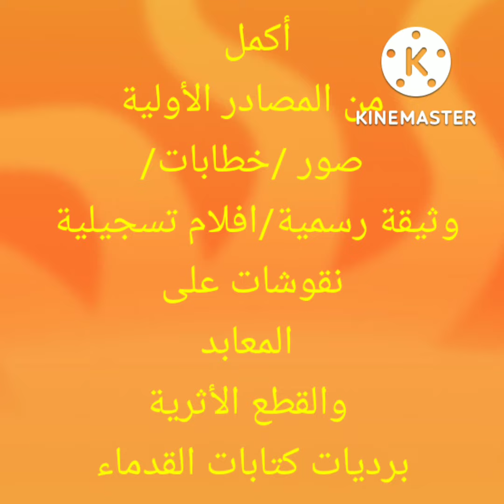ازاى نحفظ المصادر الأولية في دقيقة للصف الرابع الابتدائي دراسات إجتماعية ترم أول للعام الجديد 2023